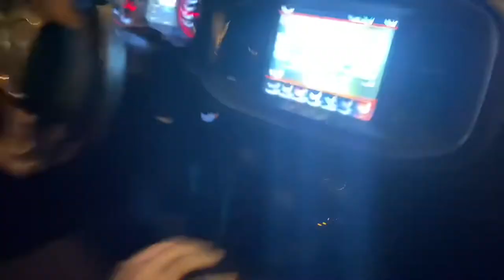channel introduction: The draco blew my eardrums out/hellcat tandem